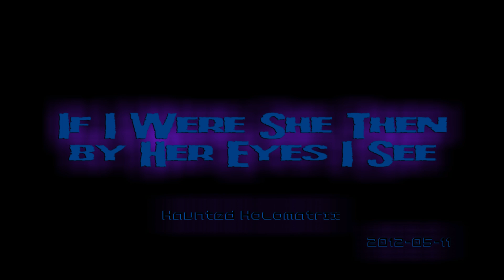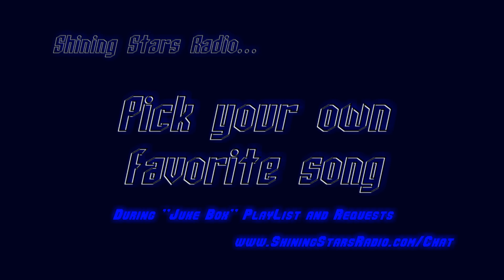2012-04-20 - Haunted Holomatrix - Haunted Holomatrix